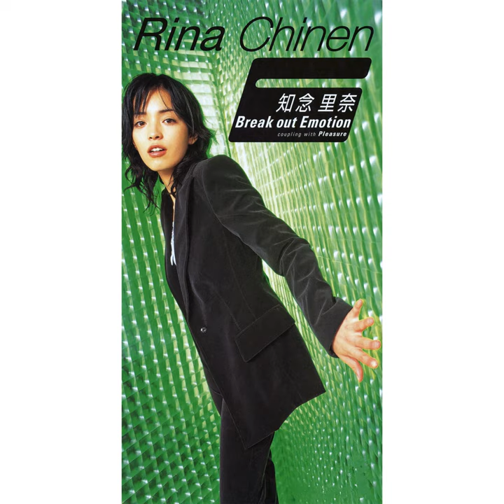Break Out Emotion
Break Out Emotion · Rina Chinen

Lyricist: Masumi Iizuka
Arranger, Composer: Keiichi Ueno